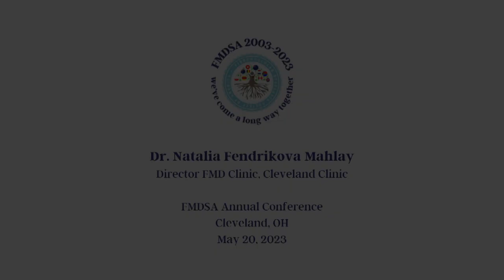Dr Natalia Fendrikova Mahlay, FMDSA Annual Meeting 2023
Dr Natalia Fendrikova Malay, Director of the FMD Clinic, Cleveland Clinic, Cleveland, OH kindly recorded this interview for us at our 2023 Annual Meeting.